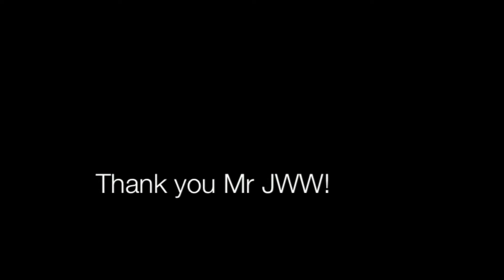Mr JWW Homage Trailer - McLaren 675 LT Spyder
This is a semi-professional attempt to summarise why you should start watching Mr JWWs videos. You'll experience genuine fun, excitement and joy... and it will make you laugh a bit. =] His recent review of the McLaren 675 LT Spyder is seriously one of the best videos I've seen from a YouTuber in recent months. Well done, Mr JWW. Hope you don't mind me creating this short trailer.